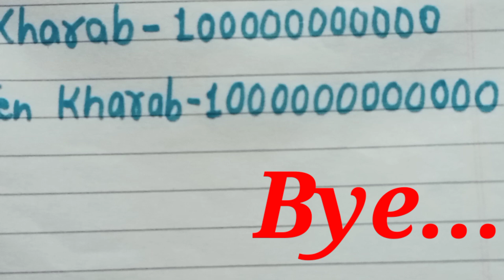place_value_chart_indian_in_english प्लेस वैल्यू चार्ट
. Thank you so much for your love and  support .